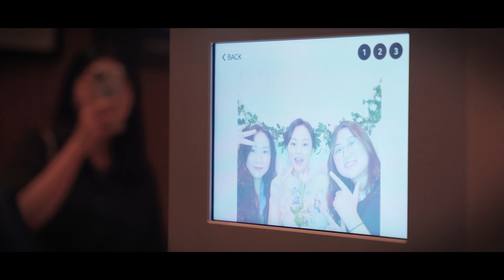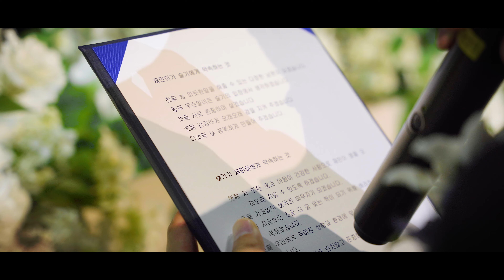비렌티 천안 I 웨딩영상 I 웨딩DVD I 본식DVD I 결혼식영상 I 본식영상 I 그리다필름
'그리다 웨딩 스튜디오' 입니다.

그날의 감정과 분위기를 담아
신랑 신부님의 한 번 뿐인 순간을 아름답게 그려드립니다.